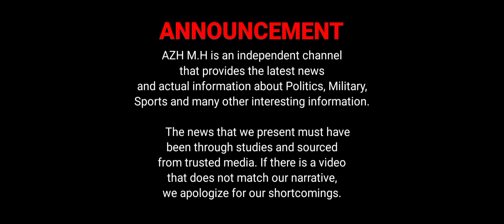Boeing Australia’s MQ-28 Ghost Bat Loyal Wingman Drone Is In The U.S.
Boeing is no longer participating in the Skyborg, which is centered on developing a suite of artificial intelligence-driven systems designed to fly various future autonomous unmanned aircraft, according to the U.S. Air Force. However, the company is still conducting work related to the MQ-28 Ghost Bat, one of which is now in the United States, with an eye toward pitching it to the service as part of future advanced drone initiatives. This all comes as the Air Force is looking to field the first examples of what it expects to be a family of unmanned aircraft with varying capabilities and degrees of autonomy, which will at least initially be designed to work closely with manned aircraft, by the mid-to-late 2020s.